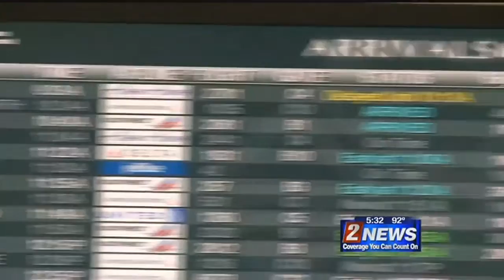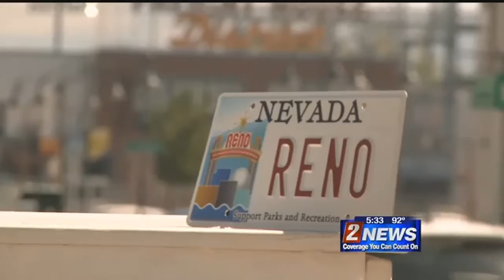8/15 5:30pm Start of Kindergarten